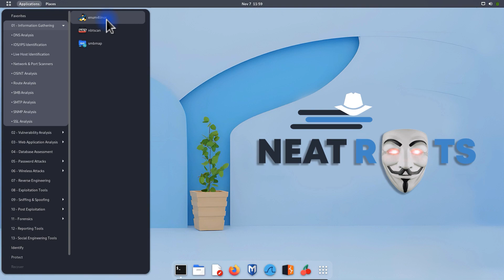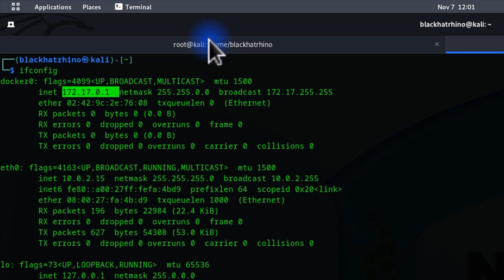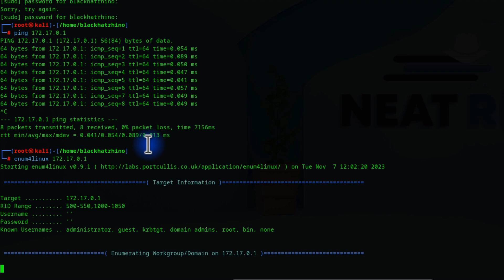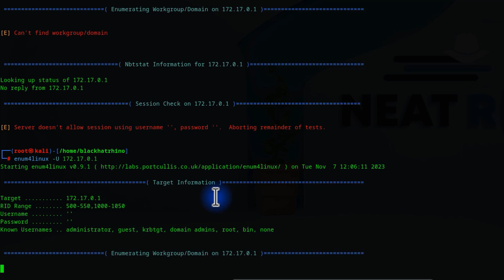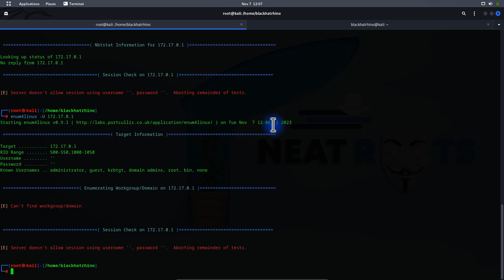Introduction to Enumeration - Enum4Linux Tool Tutorial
Welcome to the brief Introduction to Enumeration with this tutorial, especially on the Enum4Linux Tool, an essential tool for network penetration testing. We will learn about the intricacies of Enum4Linux, guiding you through its features and functionalities. Learn how to install this powerful tool to identify user accounts, gather share details, and uncover critical network insights. Enhance your penetration testing skills and gain a competitive edge in securing networks.
Topics Covered:
00:00  Intro
00:34  Enum4Linux